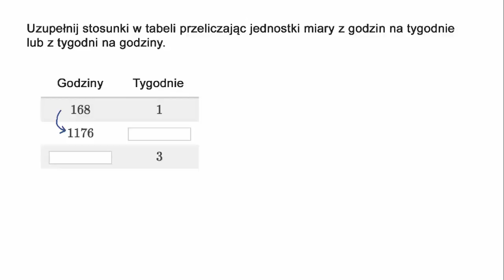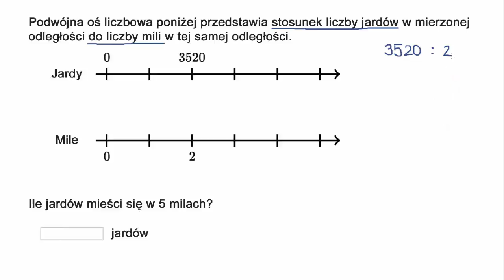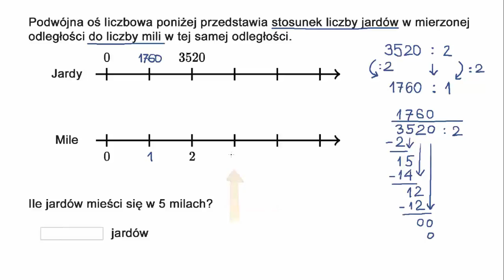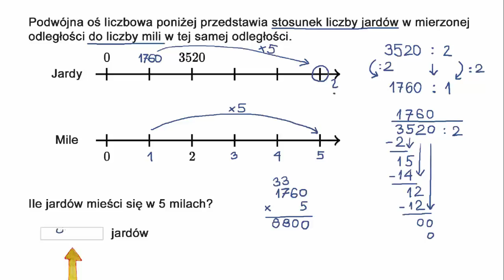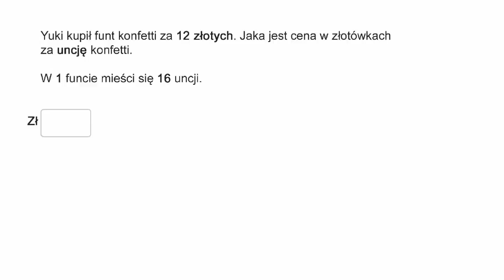Stosunki i jednostki miary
Fundacji AVIVA.